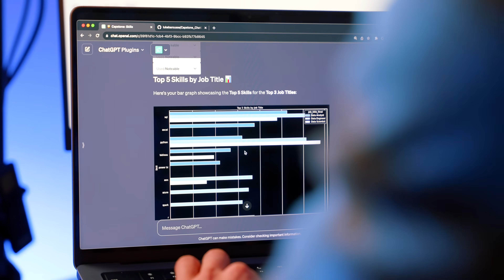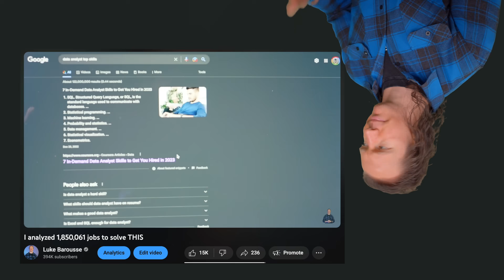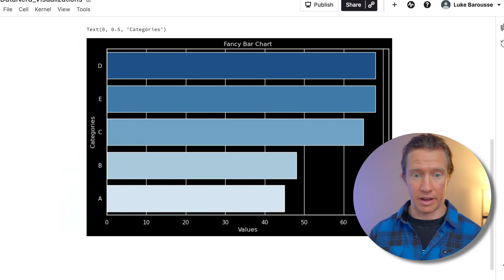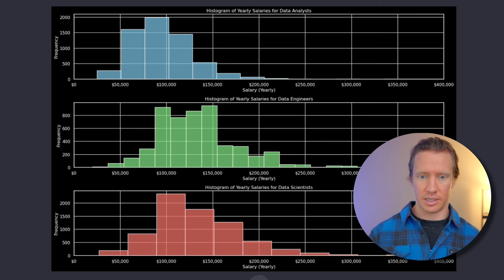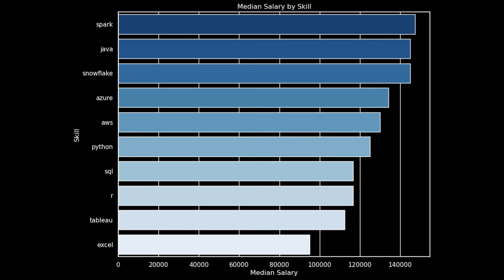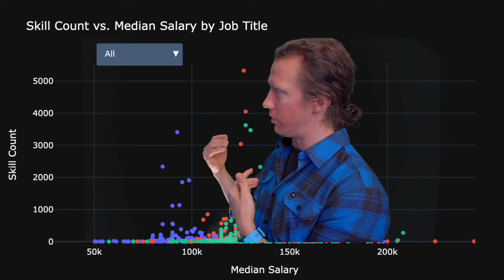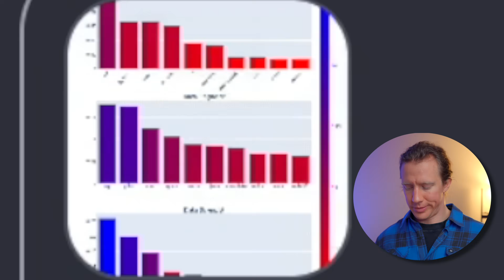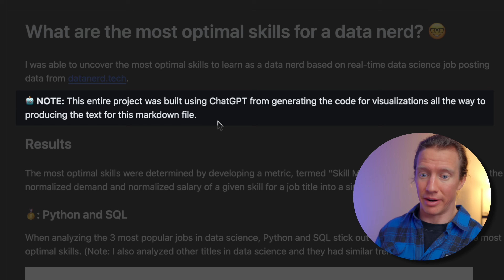I Built A Python Project WITHOUT Coding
Books for Data Nerds
📗 Data Analyst Must Read 👉🏼